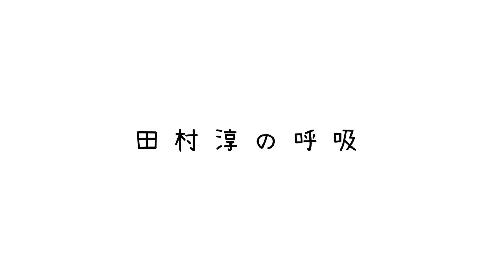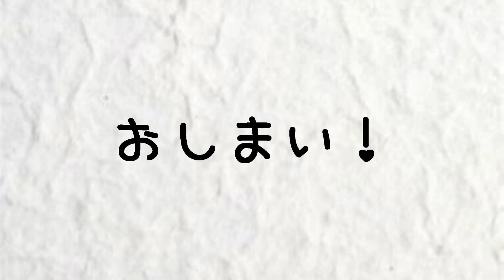『夫婦円満のコツはずばり合意形成の取り方』ロンブー田村淳【切り抜き動画】